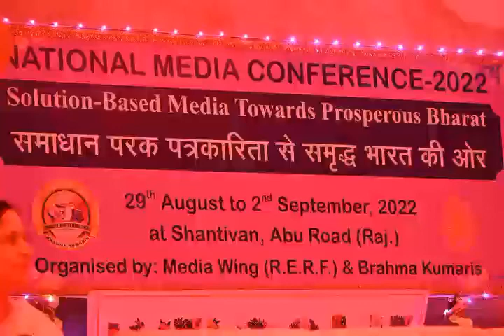PRSI Secretary General Y Babji talks on the trends in Public Relations at National Media Conference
PRSI Secretary General Y Babji talks on the trends in Public Relations

Y Babji, Secrtary General of Public Relations Society of India (PRSI) delivered a key note address on the current trends in public relations during the Dialogue Session III, which was  part of the National Media Conference 2022.  The National Media Conference 2022 was held at Shanthivan, Abul Road, Rajasthan organised  by Media Wing of Brahmakumaris.